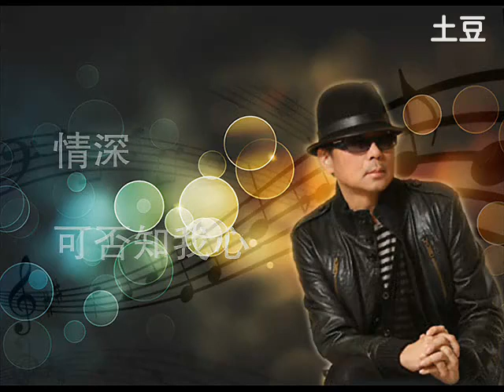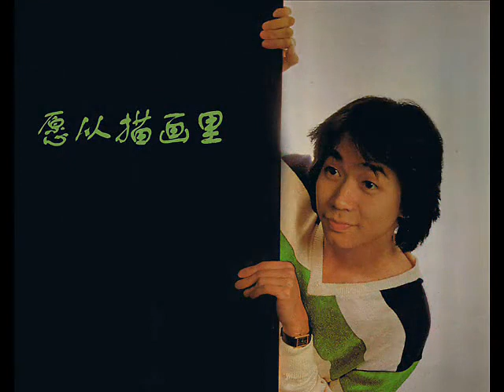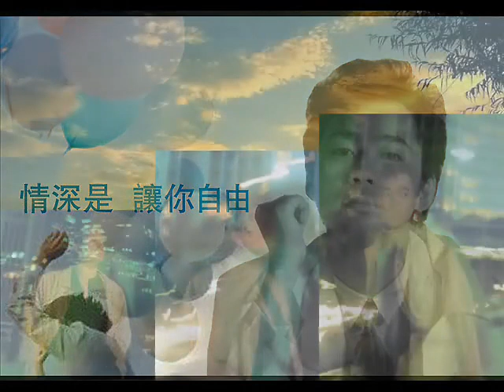蔡楓華 情與歌 Encore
支持與喜愛蔡楓華的朋友們, 可以加入Facebook 群組:
蔡楓華官方群組 (Kenneth Choi Official Group)